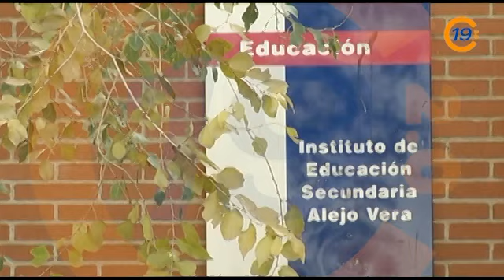20120807 VTR PSOE COLEGIOS